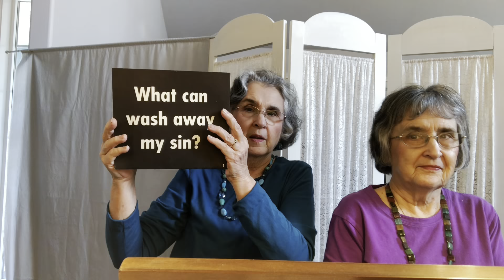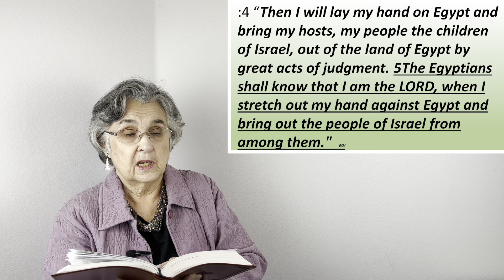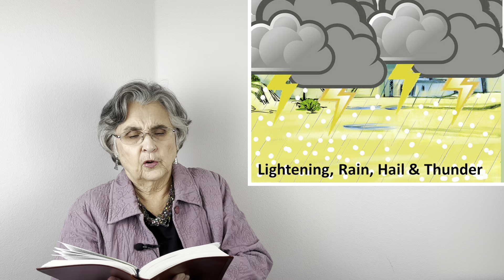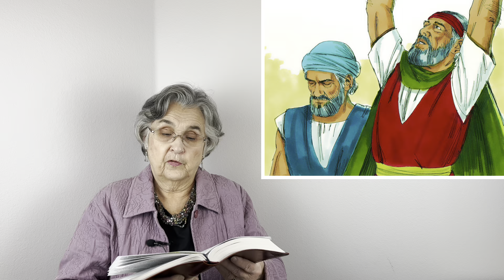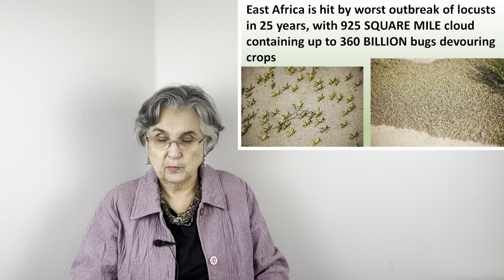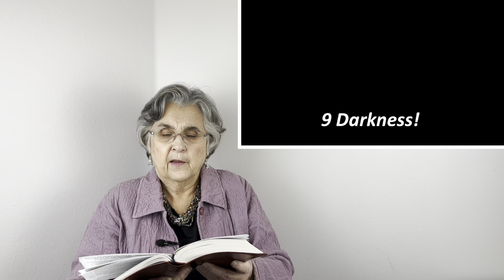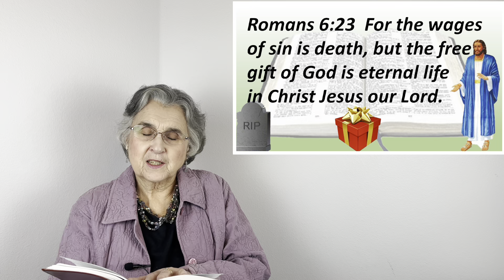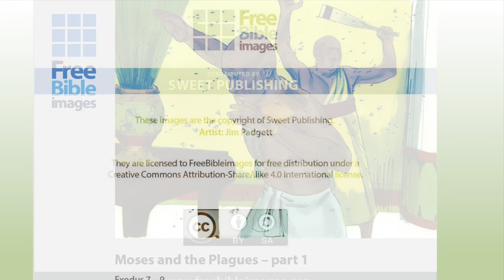4 Moses - Plagues 6 through 9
Life of Moses Lesson 4 continues with the strouggle between Pharaoh and God.  Covers the plagues of Boils, Hail, Locust, and Darkness. Pharoah refuses to obey God's Commands.

Our thanks to Freebibleimages.org  for their lovely illustrations